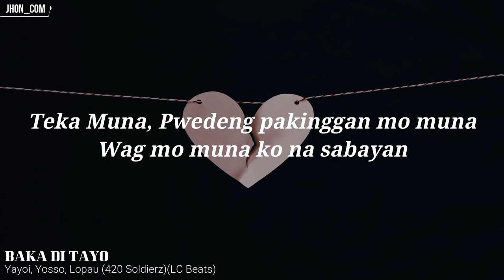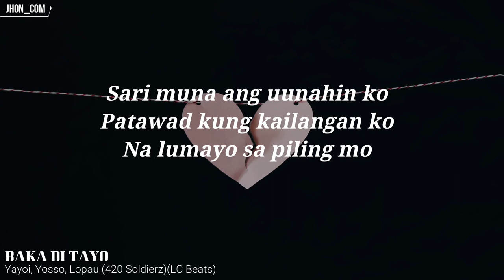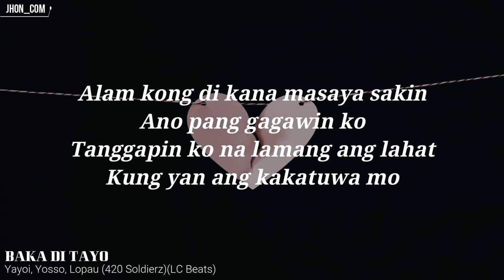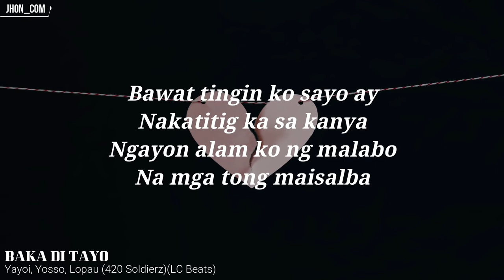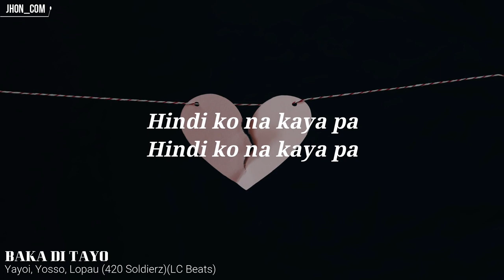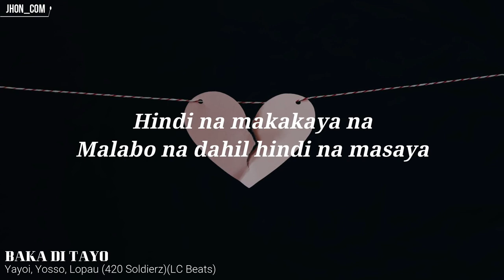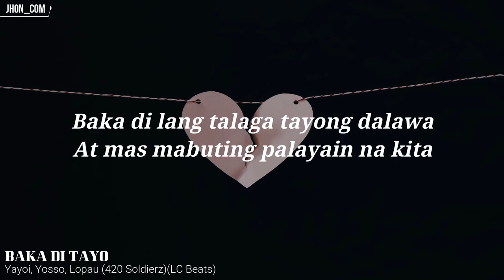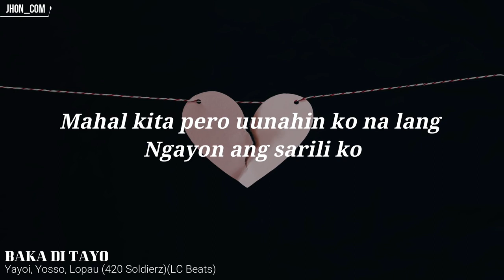Baka Di Tayo Kaya Ko Namang Ilaban Ka Pa Yayoi, Yosso, Lopau Lyrics 🎵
Baka Di Tayo - Yayoi, Yosso, Lopau (420 Soldierz)(LC Beats)

⏬ Download / Stream: (NONE AS OF NOW)

Kaya Ko Namang Ilaban Ka pa - Yayoi, Yosso, Lopau (Lyrics)
Kaya Ko Namang Ilaban Ka pa Lyrics
Baka Di Tayo Lyrics
Baka Di Tayo

Lyrics: Baka Di Tayo - Yayoi, Yosso, Lopau

Teka Muna, Pwedeng pakinggan mo muna
Wag mo muna ko na sabayan
Kase lalo lang lalabu ang paliwanagan
Pano pa sisimulan kung matatapos na

Masisisi mo ba kung napapagod na
Kahit na mahal kita hindi sapat na dahilan na manatili pa sa tabi mo
Kaya ko namang ilaban ka pa

Alam mo na iningatan kita
Kaso lang may hinahanap ka pa
Nagkulang pa rin
Kahit lahat any ginawa ko na

Baka di lang talaga tayong dalawa
At mas mabuting palayain na kita
Ayoko na maging lunas o maging pamunas
Ng mga luha sa mga mata

Pasensya ka na kung napapagod na sayo
(Napagod na sayo)
Mahal kita pero uunahin ko na lang
Ngayon ang sarili ko

Alam kong di kana masaya sakin
Ano pang gagawin ko
Tanggapin ko na lamang ang lahat
Kung yan ang kakatuwa mo

Buburahin ko na lamang ang
Dati nating mga plano
Na binubuo mo ngayon
Kasama ang ibang tao

Masakit sakin pero kelangan
Tiisin ang lahat
Sige panalo ka na wag mo na
Kunh batuhin pa ng mga sumbat

Pagod na kong iangat pa
Yung sarili ko sayo
Di mo na ko dapat baguhin kung
Ako talaga yung gusto mo

Basta ako ginawa ko ang lahat
Di mo man nadama
Kahit kapalit nitoy pagpatak
Ng luha ko sa mata

Bawat tingin ko sayo ay
Nakatitig ka sa kanya
Ngayon alam ko ng malabo
Na mga tong maisalba

Pinipilit ko naman na
Mahing maayos ang lahat
Ngunit parang hindi pa rin
Sapat ang aking mga nagawa

Kaya tama na hindi
Ko na kaya pa
Hindi ko na kaya pa

Hirap lang tiisin
Alam kong wala ng pagtingin
At nawala na ang paglalambing
Kaya relasyon hirap ng sagipin

Hindi na makaya na
Dahil hindi na masaya
Di na matawag na akin ka
Kaya palaging mag iingat ka

Recorded @ 420 Music Official